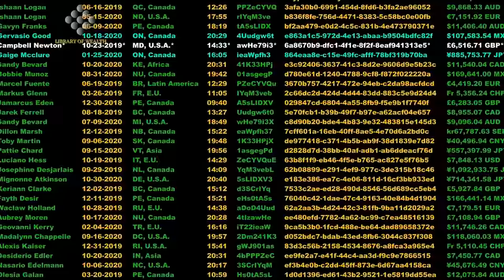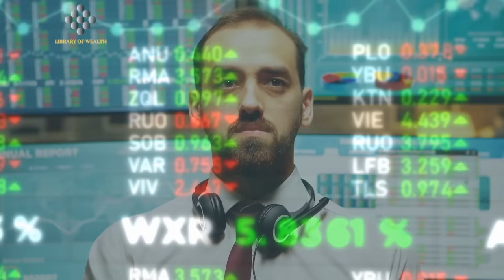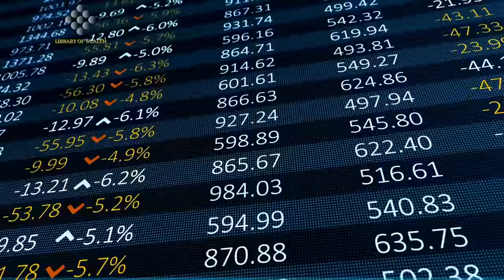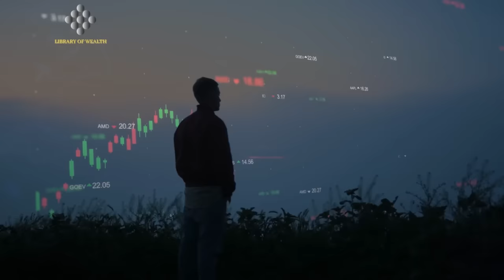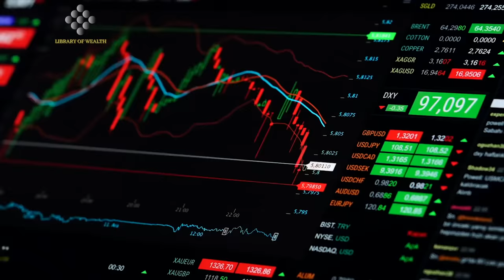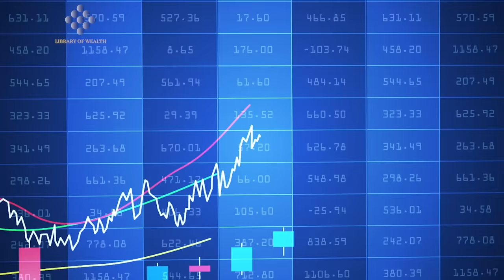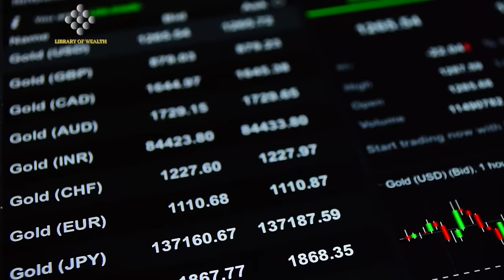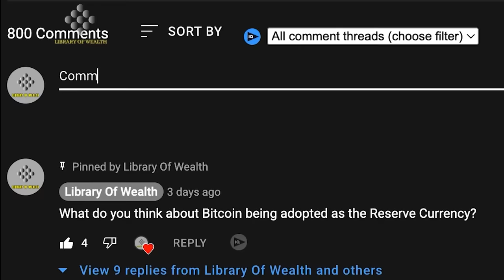​We're About To See Something Unprecedented, Get Ready - Max Keiser Bitcoin